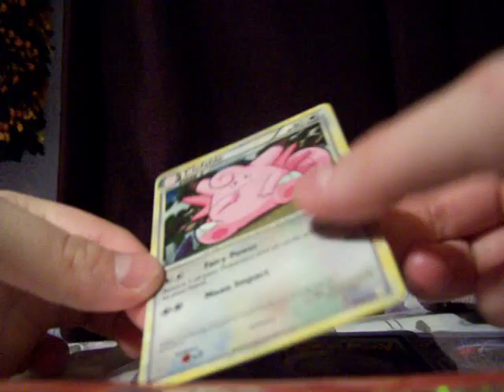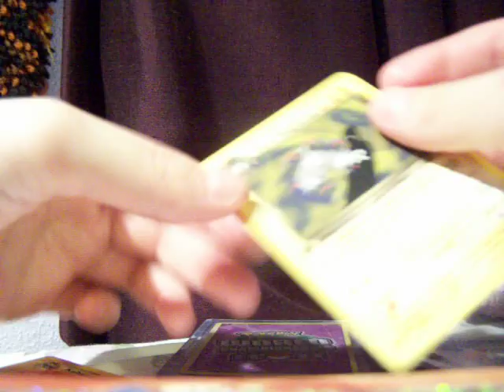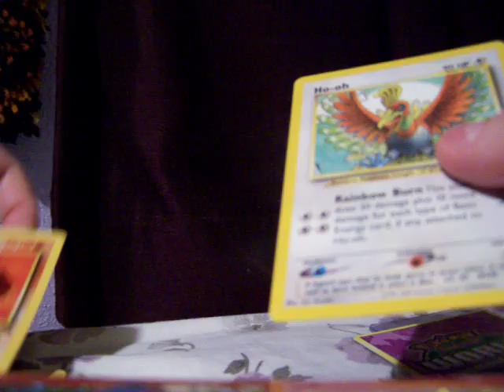TCBM: quackinator1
Thanks for the trade! Love the Ho-Oh Extra! My memory card ran out at the end so I had to do a part 2. He is a trusted trader!